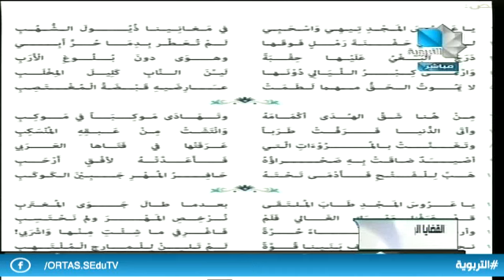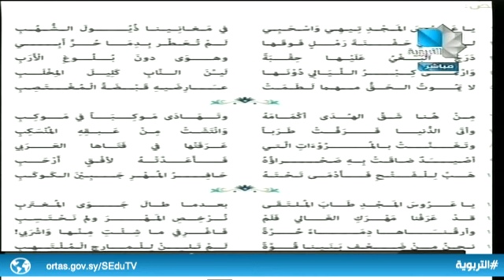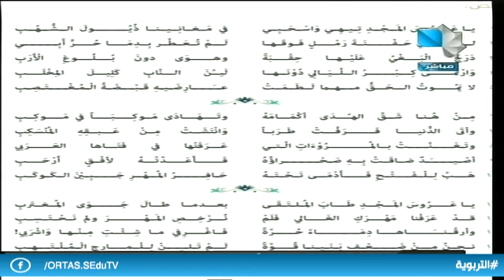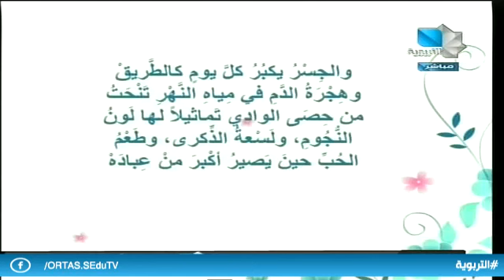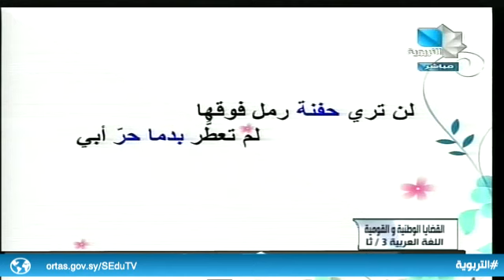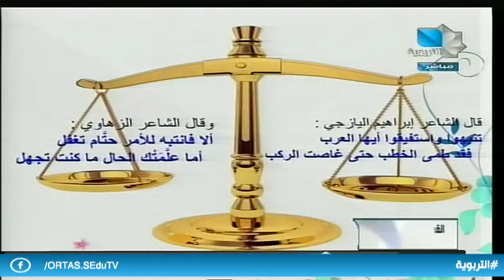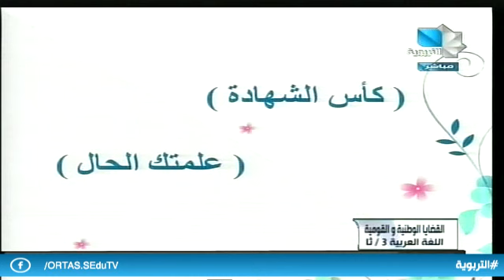الثالث الثانوي - لغة عربية - القضايا الوطنية والقومية 13.11.2019